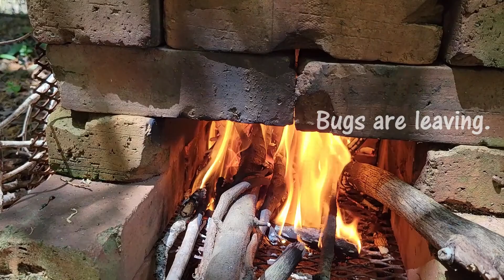7/16/21 Fatwood Friday and a little extra with it. Firewood provided by Georgia Trapping and Fishing